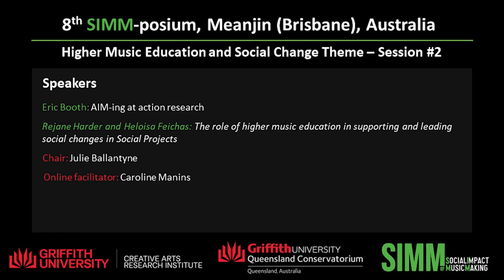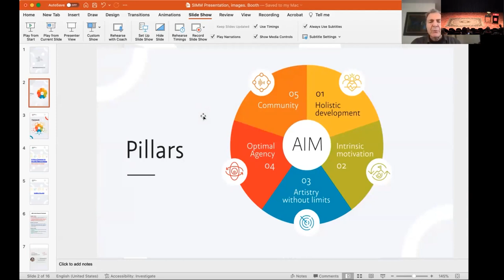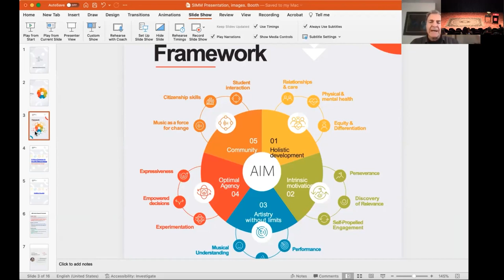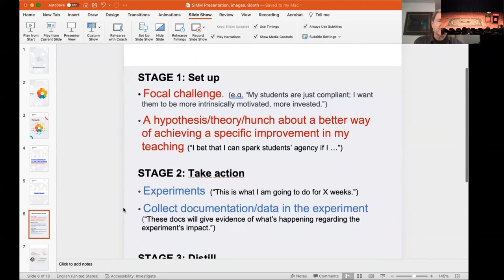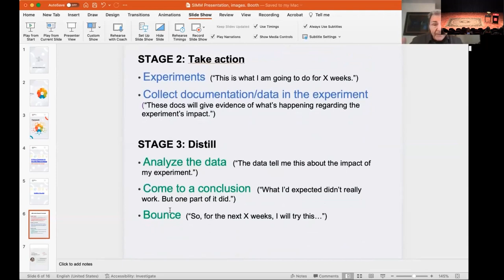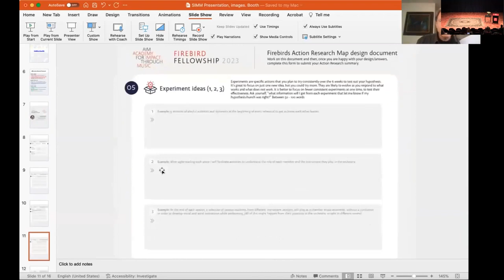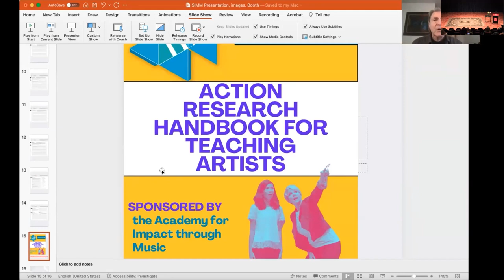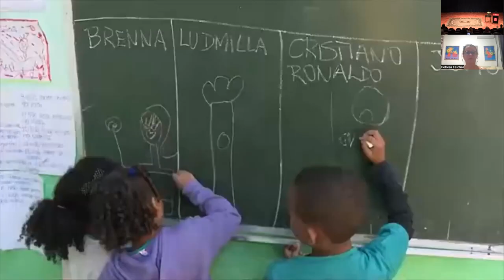Day 2 - Higher Music Education and Social Change Theme – Session #2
Eric Booth: AIM-ing at action research

Rejane Harder and Heloisa Feichas: The role of higher music education in supporting and leading social changes in Social Projects

Chair: Julie Ballantyne
Online facilitator: Caroline Manins